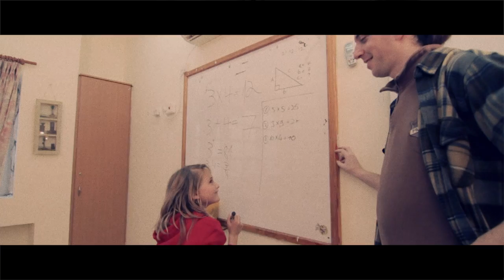Prey For Nothing - Chekhov's Gun (Official Video)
Director : Jonathan Segal
Producer: Nadav Avny
Production Manager : Maoz Kain
Grip & Gaffer : Vova Kashirin
Make-up & FX : Sasha Kaganov
First AD : Yanir Gold

Lyrics : Yotam "Defiler" Avni and Ronnie Spandorf

In the loving memory of Rose Pizem 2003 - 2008

Chekhov's Gun

From the start / to the end / of this road
Stand aside / Petrified / from this fraud
All these lies / cold as ice / sacrificed
Filicide

You will break / on the stake / One more take,
Set the stage / tear a page/ untamed rage,
Move in stealth / hold their breath / drowned in bath
Dreams of death

One by one we all fall to despair and suffering
None of us have such a cross to bear upon the screen

Devil dance / on the chance / to find life
Plead the fifth / spitting filth / provoke strife
On the air / wild affair / no one cared
Eat your young

Set all your / stories straight / for the judge
Misconception of hate / tense and grudge
Foul deeds / plant the seeds / pleading kids
Flooded lungs

Chorus:
You will burn on the altar for your pointless parade
For the sins of our fathers made our teeth set on edge
An unnatural selection -- let loose the wolves
Chekhov's gun, locked & loaded, is the purest of proofs

Innocent children lured by their parents, like prey taking bait
And justice is coming, as always, a little too late